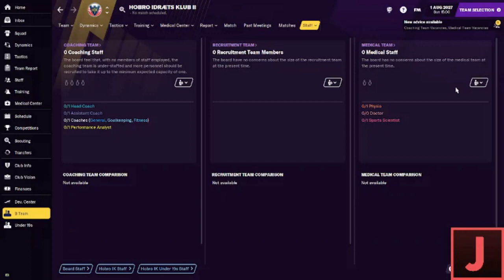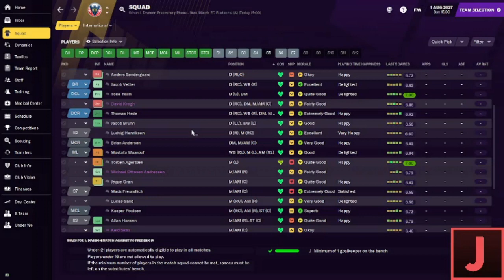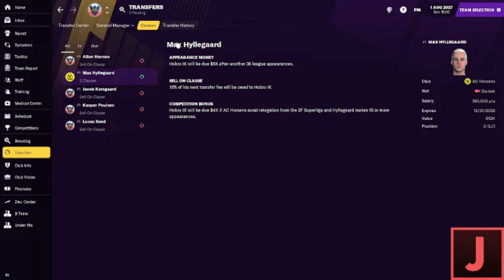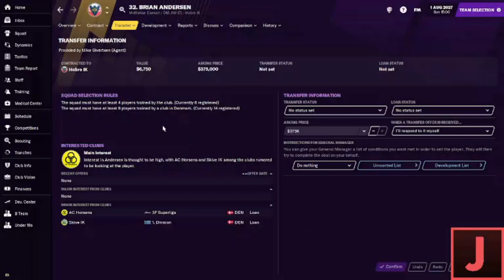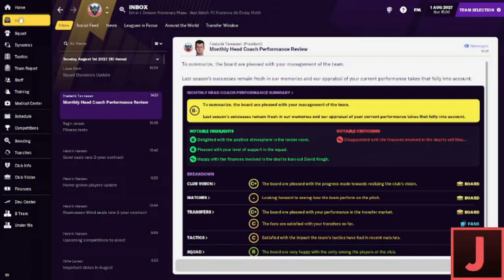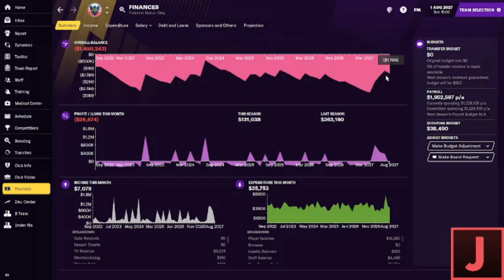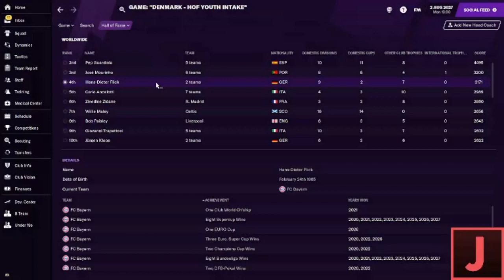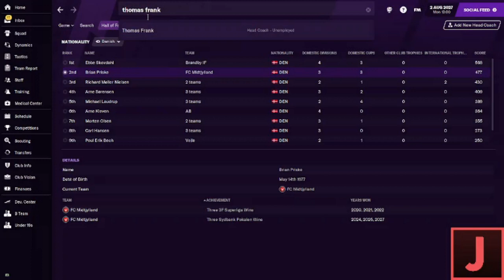Episode #20: New Season, Young Team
We follow our hero Gudbrand Christensen on a journey through the Danish footballing pyramid.  We are using nothing by the youth intake to provide future talent whilst striving to win trophies and earn ourselves a spot in the Danish Hall of Fame!